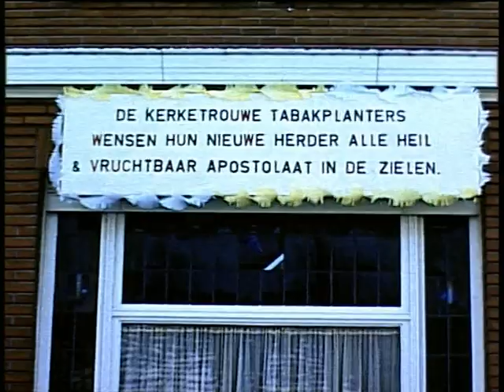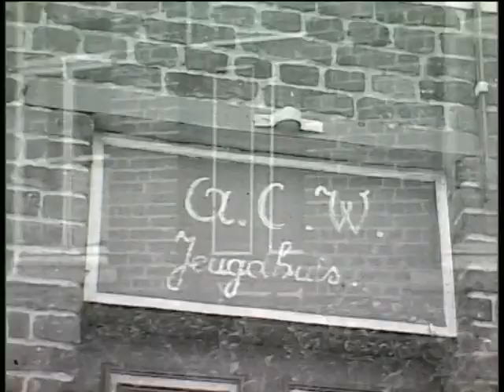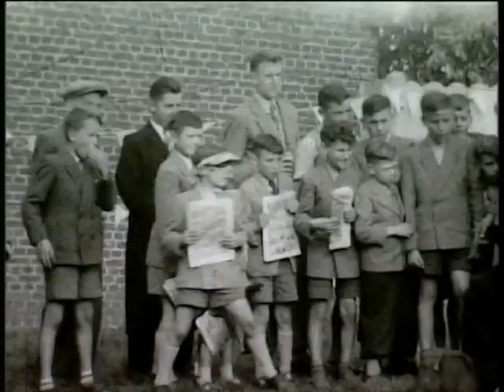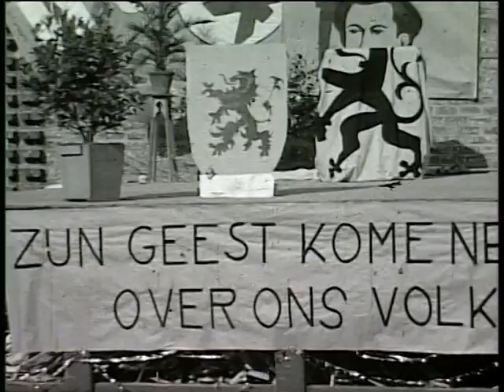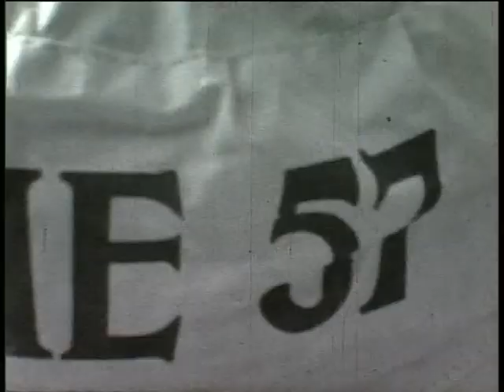Appelterre , zomerfeesten 1954 en 1958 , film De Cock